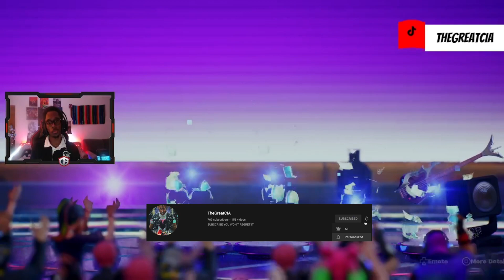DOJA CAT - SAY SO BASS 100% EXPERT